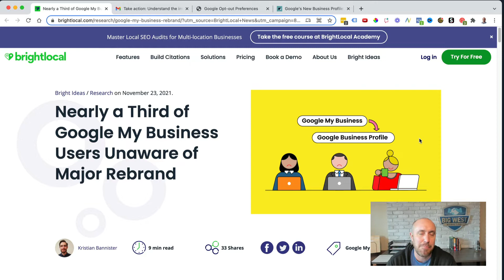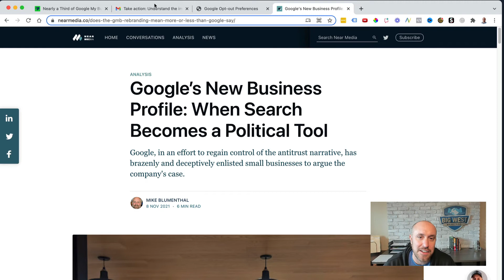Google My Business Name Change - How Will It Impact Your Business?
Google My Business (GMB) is now Google Business Profile (GBP).